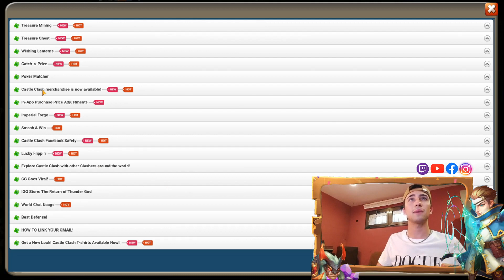BOGEYMAN ANIQUILA DYNAMICAS 😎🥶 | BUILD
¿Sabes como apoyarme?
→ Puedes APOYAR el canal mediante las DONACIONES del chat en directo
→ COMPARTIR el video también ayuda
Pregunta cualquier duda a cerca del juego en los comentarios.
► Wegamers @Maestro.

-La Liga-
Lista de Miembros:

Castle Clash
Castillo Furioso